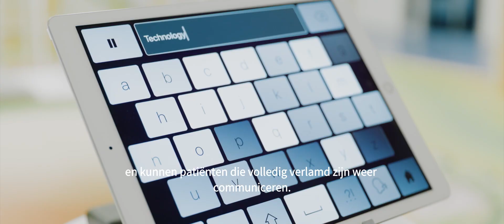Health & High Tech - Nederlands met ondertiteling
promotiefilm Health & High Tech
Nederlands met ondertiteling